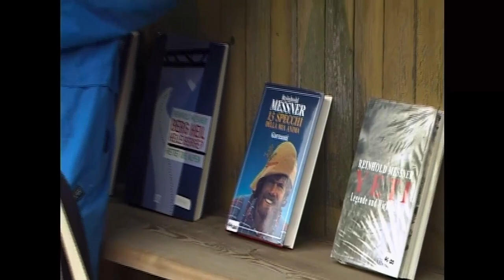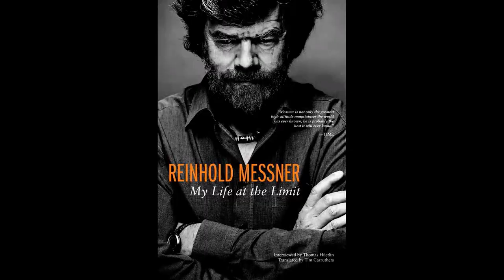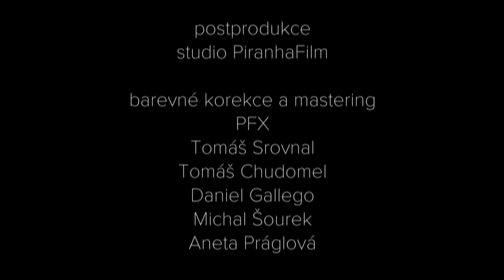Reinhold Messner - Peter Horky interview HausboTalk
Petr Horky has a very special guest in his talkshow Hausboat PH  - the most popular mountaineer of temporary times - Reinhold Messner. He is the first man who climbed all fourteen 8.000s, who did Mount Everest solo and (together with Peter Habeler) did Everest wihtout oxygene. Listen what he thinks about modern climbing, about the core of the mountaineering and climbing, about the changes that are happening in the world and about future of Europe.  Enjoy!